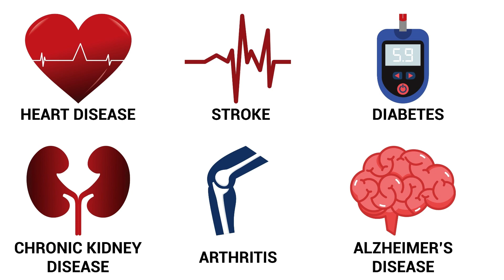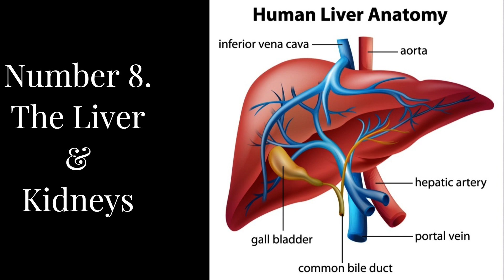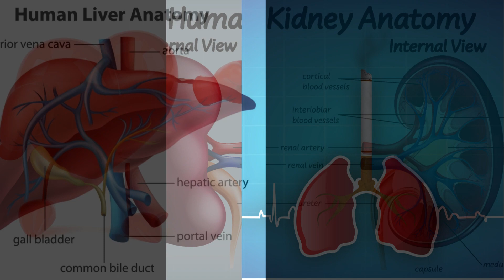You Are What You Eat: The Truth Behind Your Diet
In this video, we will explore the truth behind your diet and how to create a healthier life based on science.

Your diet is one of the most important parts of your health and well-being. In this video, we're going to explore the secrets to a longer life based on science. We'll look at the science behind food, nutrition, and the link between our health and our diet. By the end of this video, you'll have a better understanding of how food affects your health and how you can make changes to your diet to improve your overall health and well-being!

Our videos discuss how eating the right foods can help you live a healthy longer life while minimizing or eliminating the frequent use of medications.